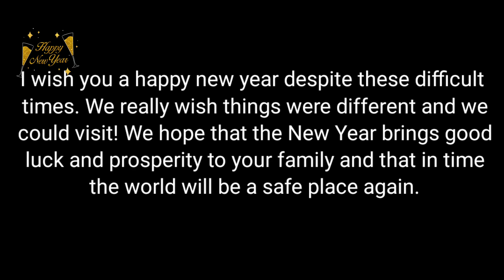HAPPY NEW YEAR 2022 🇪🇷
ERI-BADME

🇪🇷 I wish you a happy new year despite these difficult times. We wish things were different and we could visit! We hope that the New Year brings good luck and prosperity to your family and that in time the world will be a safe place again.

                           🇪🇷🇪🇷 𝟚𝟘𝟚𝟚🇪🇷 🇪🇷